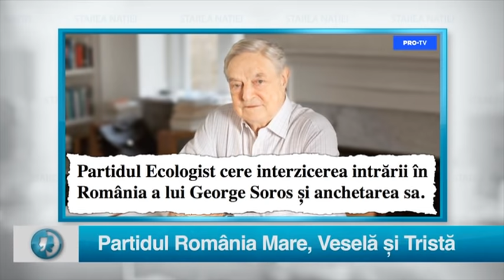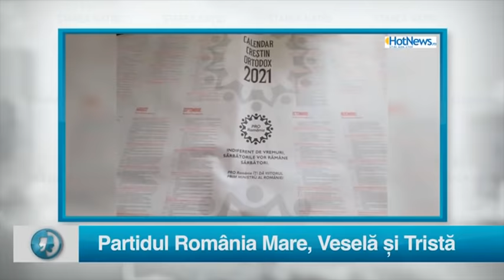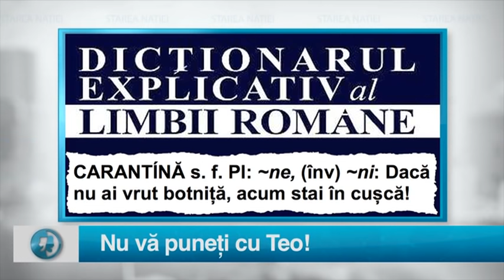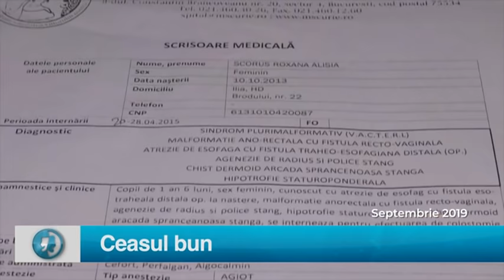STAREA NATIEI 24 NOIEMBRIE 2020 PARTEA 2